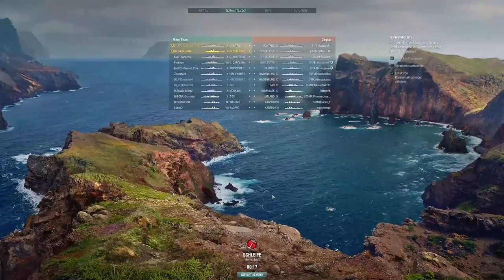Republique gegrillt - Survival Build - deutsch - World of Warships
🎧Teamspeak:
🎧SeaKrauts.teamspeak.de
🎧PW:Bismarck